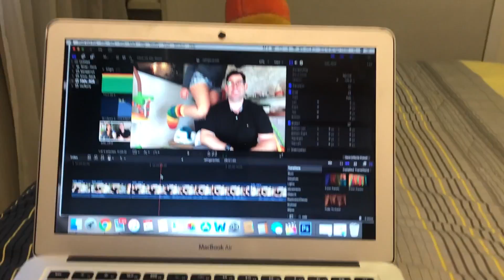Como é nossa rotina com os Twinos (gemeos)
Acquaredes Redes de Proteção:
Atende no Rio de Janeiro, Salvador, Vila Velha, Belo Horizonte, Recife, João Pessoa e Maceió.

Um dia da rotina dos nossos gêmeos. Veja como é cuidar de gêmeos de 6 meses.
- Obrigado a todos que nos acompanham.